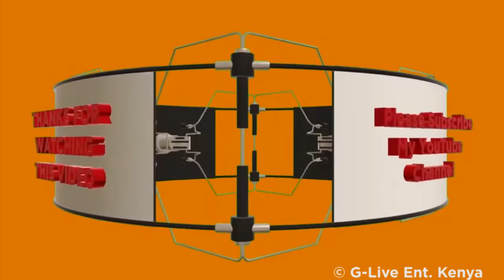Mucii Wa Mburiri Part 6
Mucii Wa Mburiri